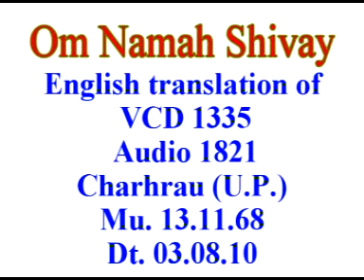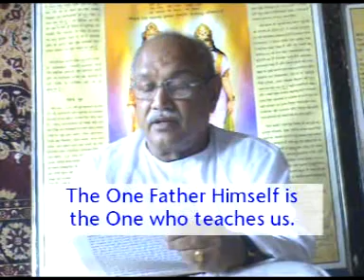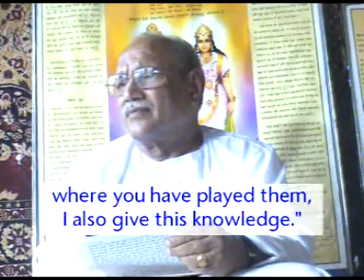VCD 1335 Eng